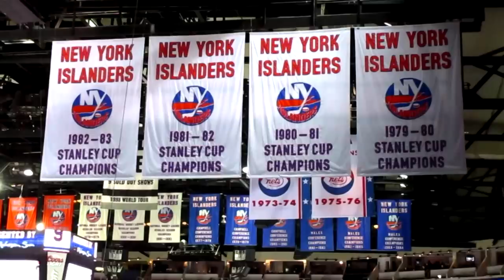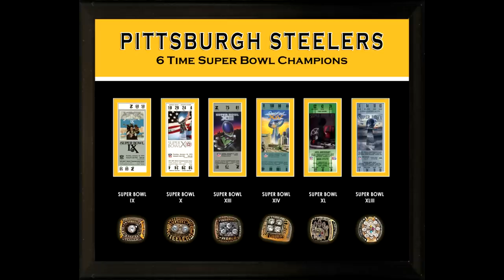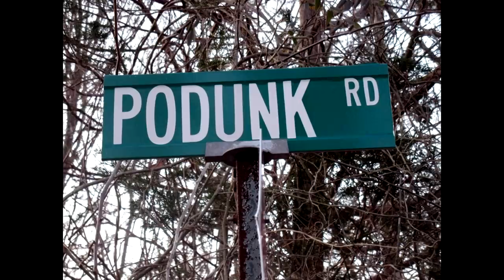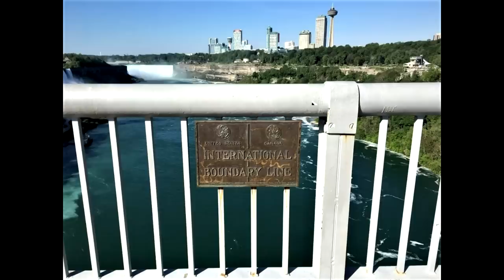Geography of Sports Team Markets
Analysis of the geographic spheres of influence for various cities and sports teams. Each city that is home to a pro sports franchise has a fan base that extends beyond the immediate area and they might not be located in the same metro area, or even the same state. In this video I discuss the nerdy side of sports geography.

Note for maps: The map depicting favorite NFL teams was from before the Rams moved from St. Louis to Los Angeles. However, the NBA map that depicts the Seattle Sonics is actually fairly recent. When asked "what is your favorite NBA team", the majority of respondents in Seattle said "Sonics" even though they had moved to Oklahoma City several years earlier.

Part 2 in the series: (Geography of Sports Markets 2)